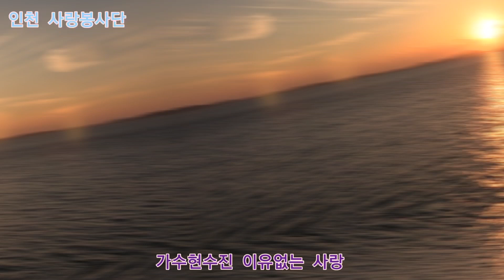가수현수진 이유없는 사랑 인천 사랑봉사단 정기공연